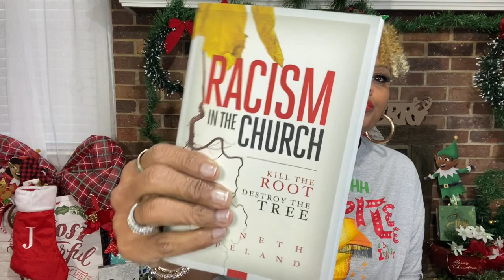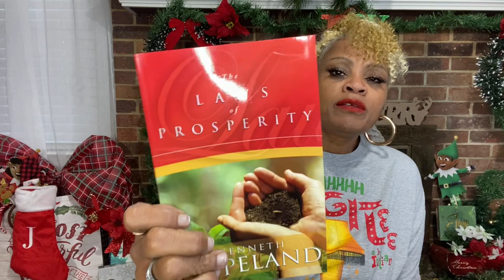IMPROMPTU MULTIPLE THRIFT HAUL||*City Thrift/Salvation Army/Goodwill/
Hi fam bam, had no idea I was going to go Thrifting today, but it worked out perfect you guys get a early haul that, I wanted to save for the new year. I needed one more vlogmas video😀soooo I uploaded this one early. I hope you enjoy and don’t forget leave in the comments if you want a try on haul to be next.